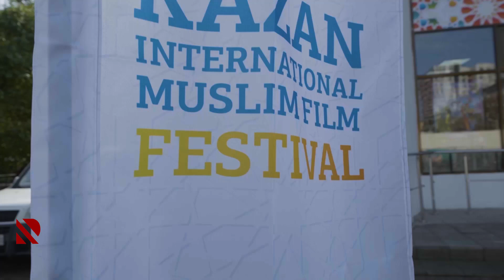Tatarıstanda Ulu Öndərin 100 illiyi qeyd olunub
XIX Kazan Beynəlxalq Müsəlman filmləri festivalında H.Əliyevin yubileyinə həsr olunan fotosərgi açılıb